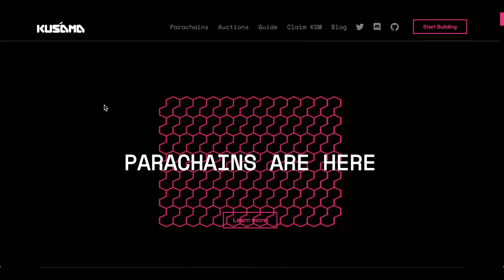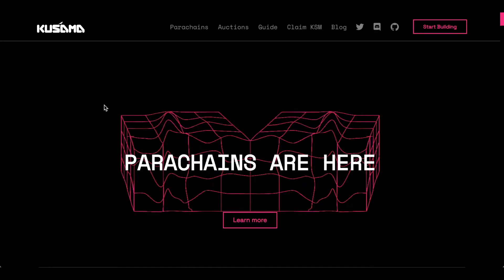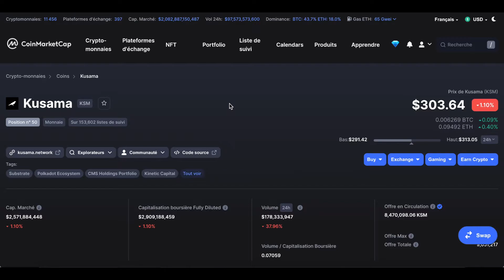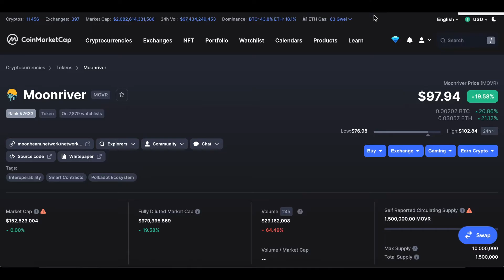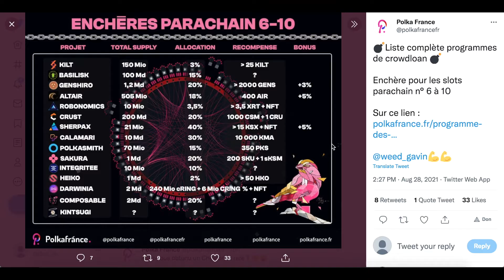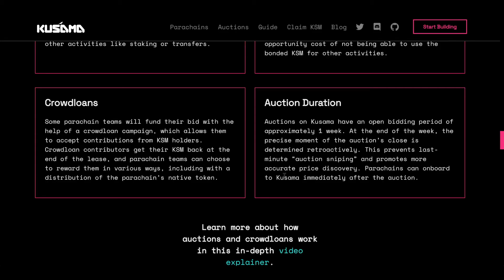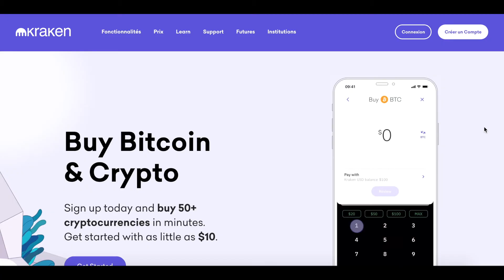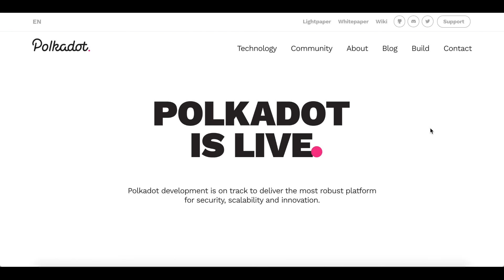Le nouvel ELDORADO des CRYPTOS ? 💸- Les Parachains 🤑 Crowdloan sur KUSUMA et POLKADOT 🚀🚀🚀🚀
Une vidéo sur les parachains et les crowdloans sur KUSUMA et POLKADOT

00:00 : Intro
00:41 : Parachains
01:42 : KSM
03:10 : Moonriver
04:55 : Crowdloan
08:10 : Participation
10:23 : Ccl